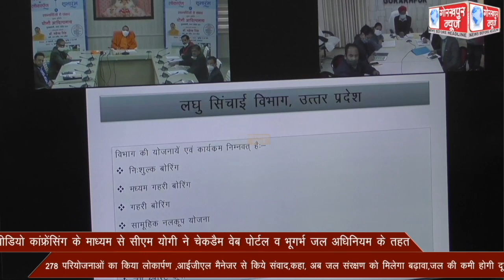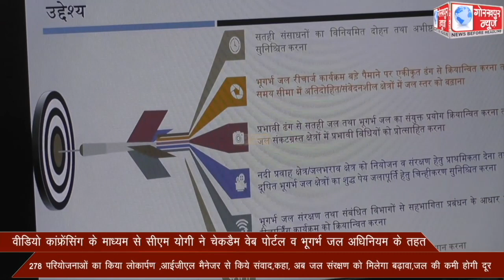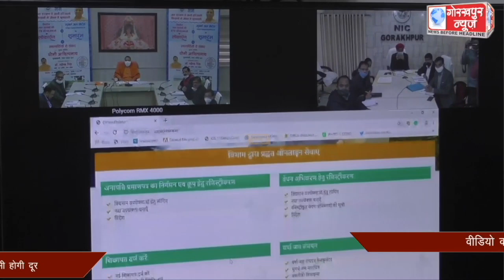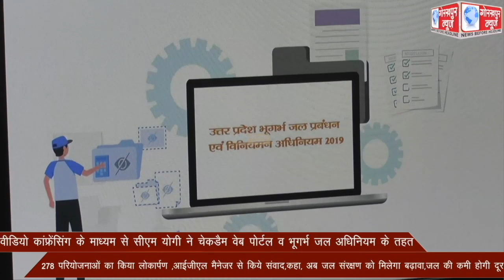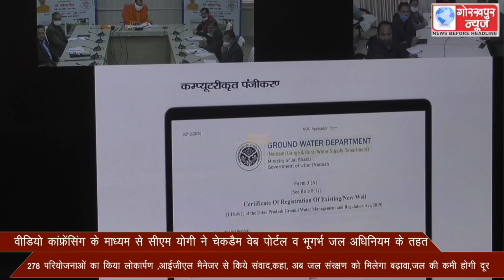वीडियो कांफ्रेंसिंग के माध्यम से मुख्यमंत्री योगी आदित्यनाथ ने चेकडैम वेब पोर्टल व भूगर्भ जल अधिनियम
वीडियो कांफ्रेंसिंग के माध्यम से मुख्यमंत्री योगी आदित्यनाथ ने चेकडैम वेब पोर्टल व भूगर्भ जल अधिनियम के तहत 278 परियोजनाओं का किया लोकार्पण ,आईजीएल मैनेजर से किये संवाद,कहा, अब जल संरक्षण को मिलेगा बढ़ावा,जल की कमी होगी दूर